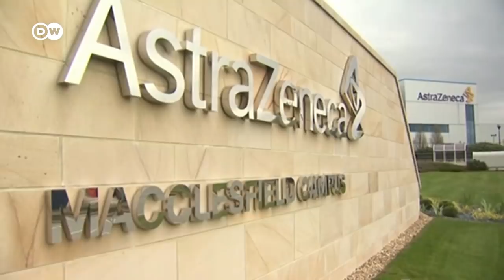Indignación con AstraZeneca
Los líderes europeos están molestos por el retraso anunciado por la farmacéutica en la entrega de vacunas y acusan a la empresa de falta de transparencia. La UE dice que no quiere conflicto, pero tampoco quiere que el incidente quede sin consecuencias.